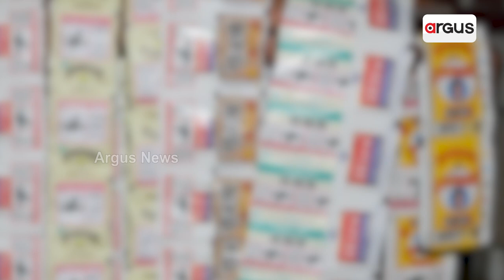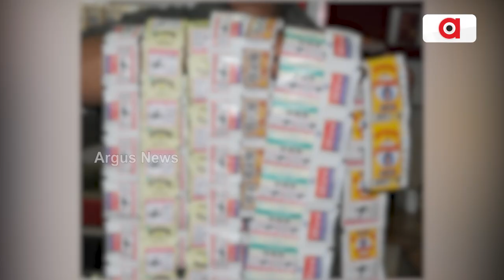Gutka not only consumes life of people but also tax payers' money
People consume gutka for their own pleasure but least they know, how it also impacts the exchequers money, so much so that ₹1200 crore is spent annually by railways, just to clean the trains and other assets of railways